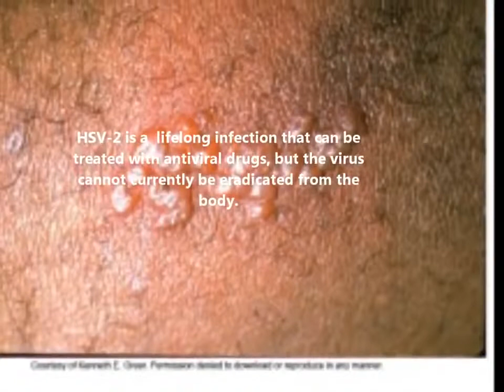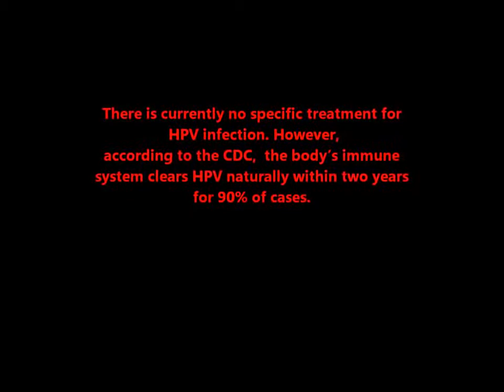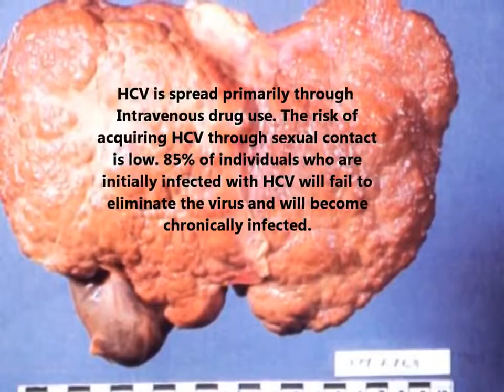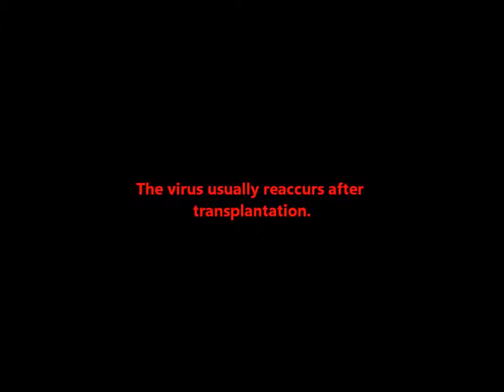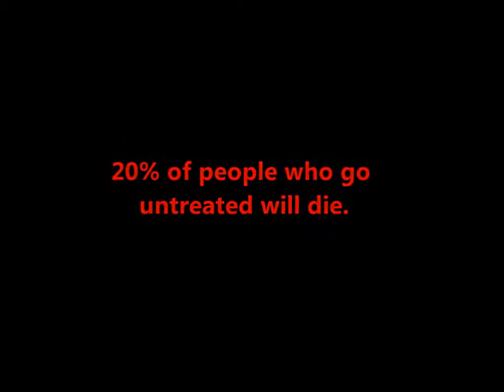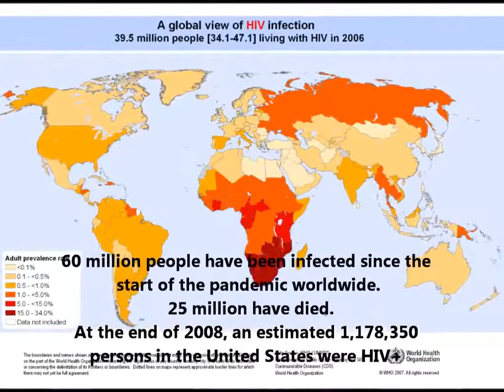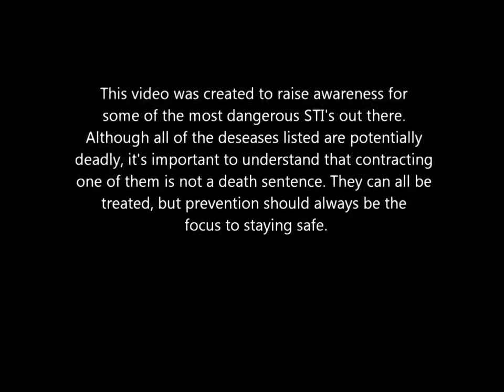Most 5 worst STD's to get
* Mutation World
* Abnormal People
* Like & Dislike

My opinion on the top 5 scariest and overall worst STI's to contract based on life expectancy, treatment/lack thereof, scare factor, acute or chronic nature, etc.
* Share your ideas & comment